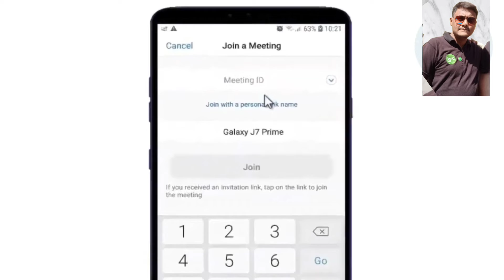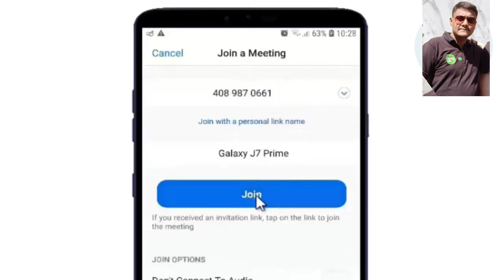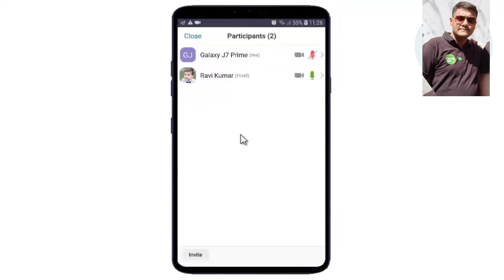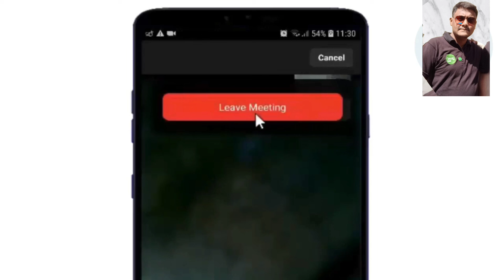RCM BUSINESS ZOOM MEETING HOW TO USE